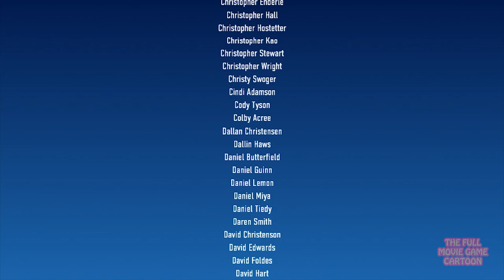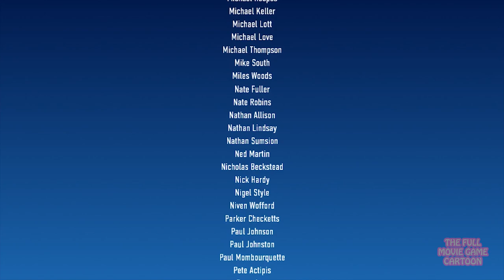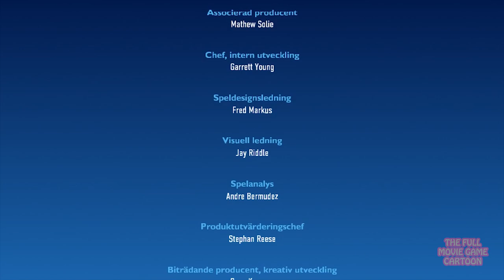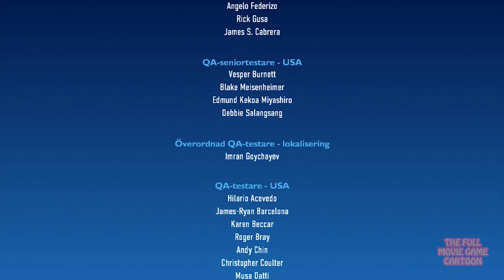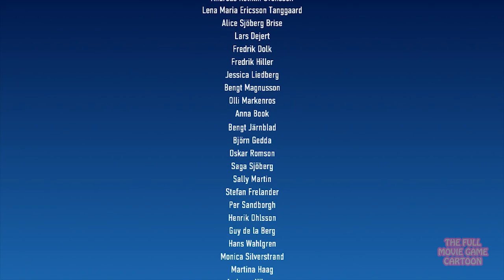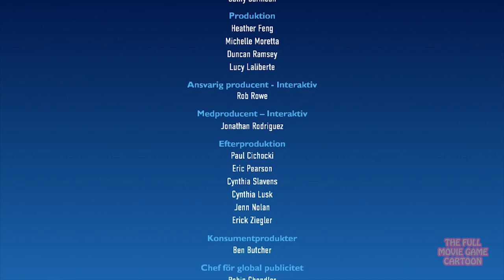TOY STORY 3 SVENSKA FILM FULL MOVIE SPEL Disney Pixar Studios Woody Jessie Buzz The Full Movie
Toy Story 3 Svenska full film, är ett spel baserat på film Toy Story 2 och Toy Story 3. Tack för att du tittat på videon, om du tyckte om det är det väldigt viktigt att slå på knappen Gilla.